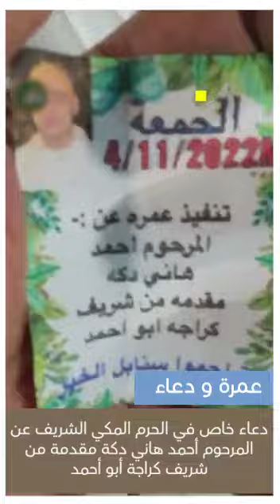دعاء خاص في الحرم المكي الشريف عن المرحوم أحمد هاني دكة مقدمة من شريف كراجة أبو أحمد